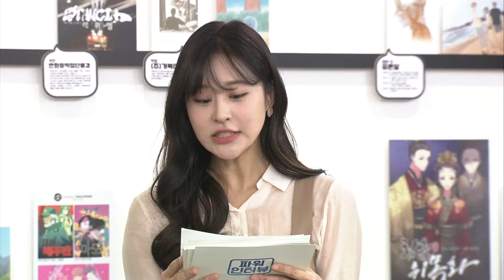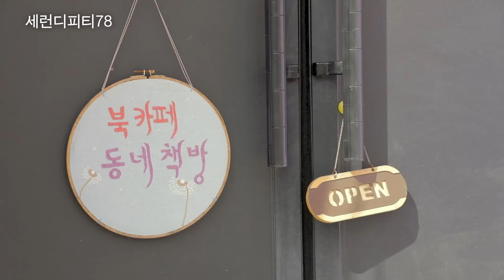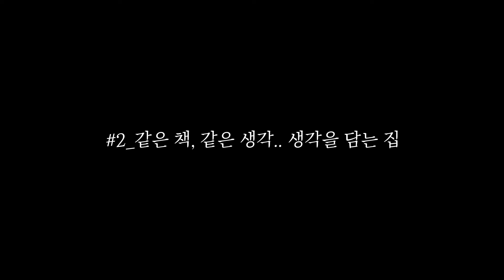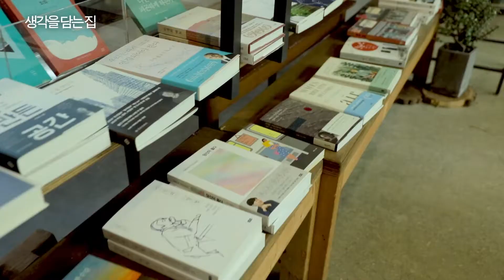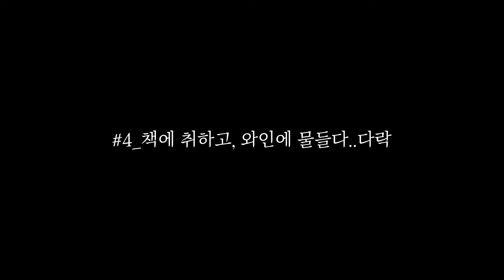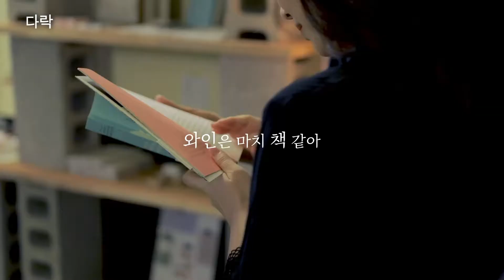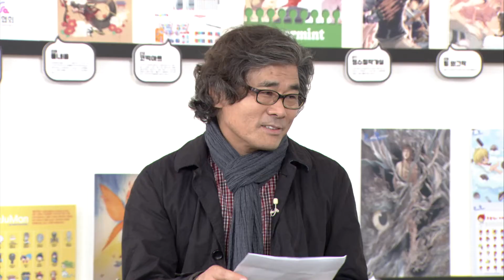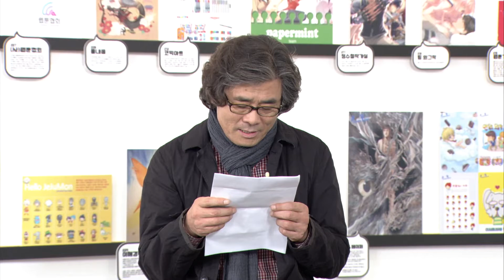발견! 경기 동네서점전 오프닝토크 ｜포스트코로나 시대, 동네서점이 가야할 길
경기도 동네서점전이 시작되었습니다! 우리 지역 골목 곳곳에 숨겨져 있는
보물같이 예쁜 서점들. 지금부터 한달간 여러분을 찾아갑니다~!